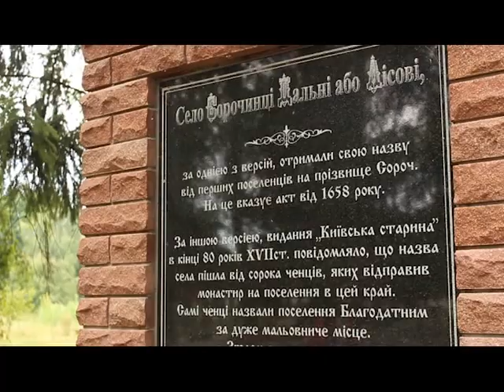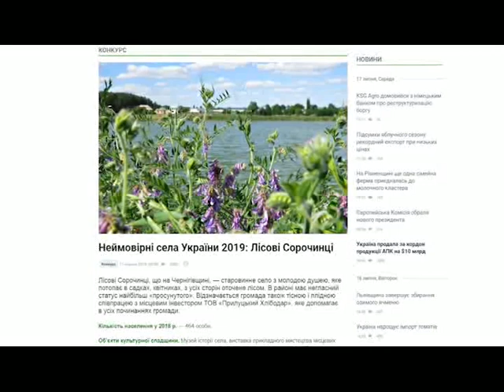Лісові Сорочинці в конкурсі "Неймовірні села України 2019"